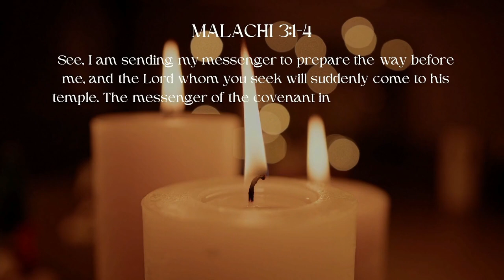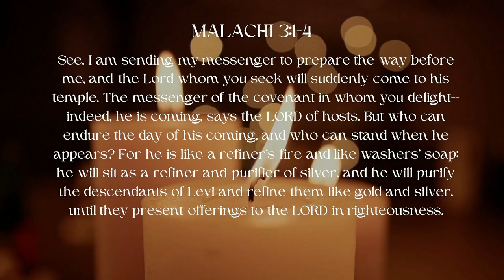Advent: Jesus Is King // Abby Villagrana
This Sunday we continue our Advent sermon series, Jesus Is King!